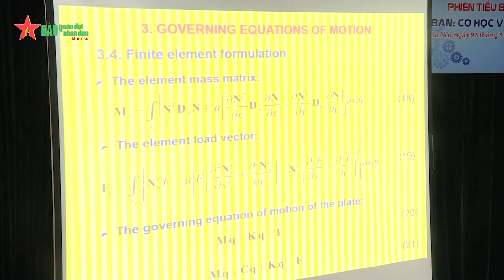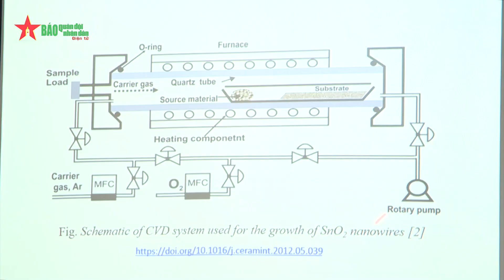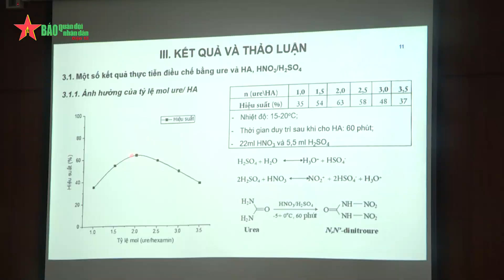Tuổi trẻ Học viện Kỹ thuật Quân sự đua tài sáng kiến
Phong trào nghiên cứu khoa học tại Học viện Kỹ thuật Quân sự đã phát triển sâu rộng, tạo nền tảng đưa Học viện trở thành Trường Đại học - Nghiên cứu vào năm 2025, đứng trong tốp 700 trường hàng đầu thế giới vào năm 2030.